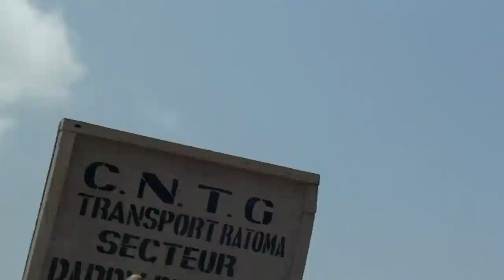Défilé du 1er mai 2017 : la manifestation au palais du peuple